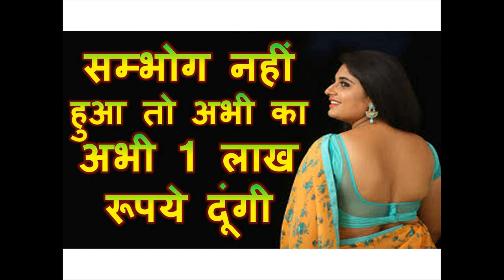सम्भोग नहीं हुआ तो अभी का अभी 1 लाख रूपये दूंगी 1 घंटे तक खुद मान जायेगी